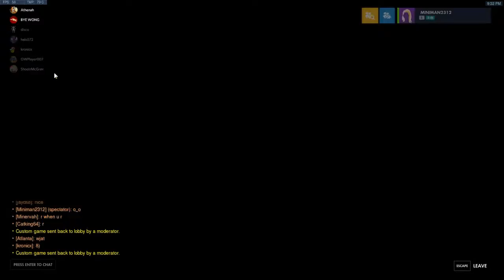Pegasys Kings Row General POV 13/01/20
scuffed lobby scuffed scrim